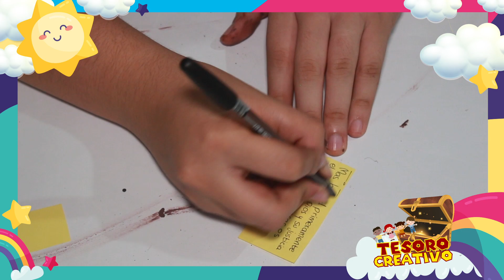18-09-2021 Preocupados - Mi Especial Tesoro